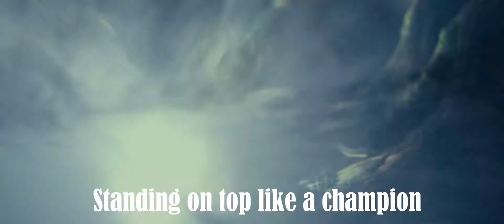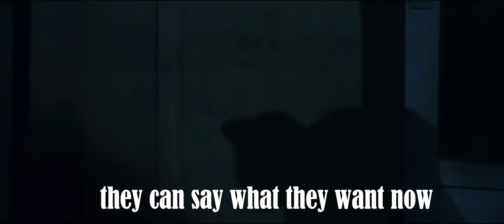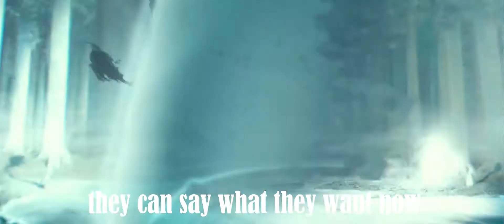【HP/Gryffindor】we're brave,daring and adventurous,we're Gryffindor.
You might belong in Gryffindor
Where dwell the brave at heart
Their daring,nerve and chivalry
Set Gryffindor apart
我们奋不顾身，我们英勇无畏，我们是格兰芬多